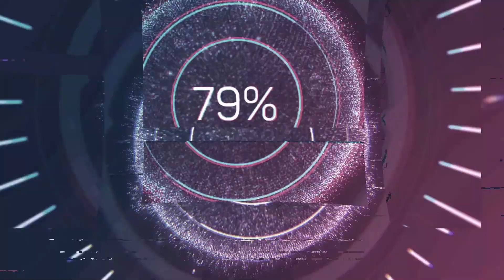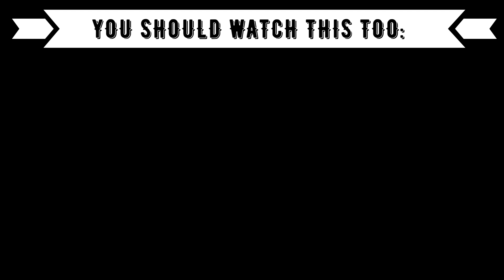German Reaction to Indonesian Singer: Afgan - if i don't have your love (ANOTHER GREAT SONG!!)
Timestamps:
00:00 Introduction
00:54 Afgan
04:22 Outro (Opinion, Ranking)

Language: German
Subtitle: English

XXX
Code: 2Minute
XXX